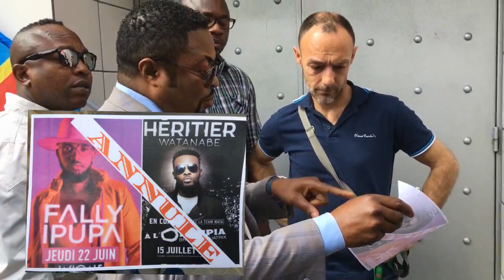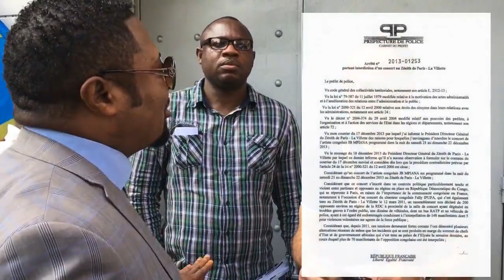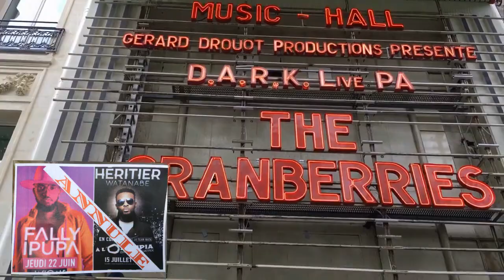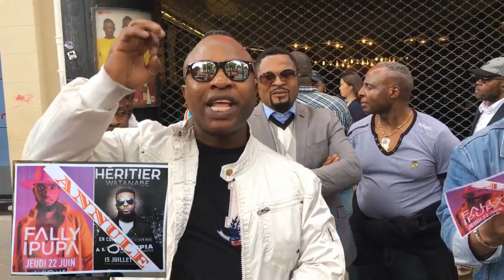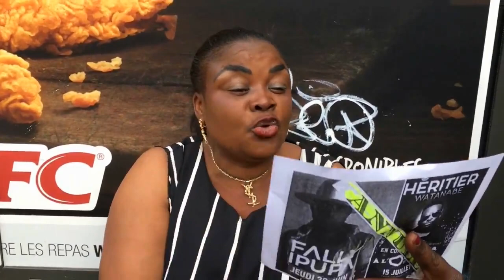INTERDICTION DES CONCERTS ET DES POLITICIENS VENTRIPOTENTS DANS LA DIASPORA. PARIS 13 MAI 2017.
Tolanda ba ndeko.le kongo est en deuil interdit les concerts et les politichiens dans la diaspora.

PATTILABELLE YA MASOLOYASIKA
journaliste
resistante kongolaise